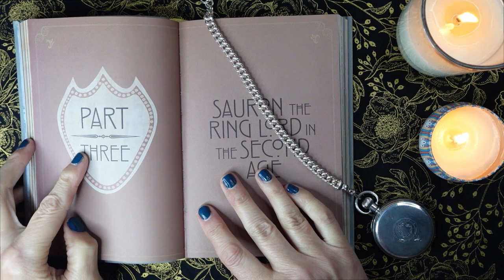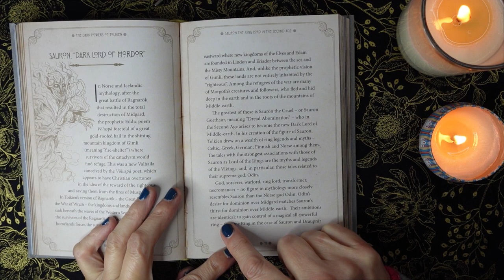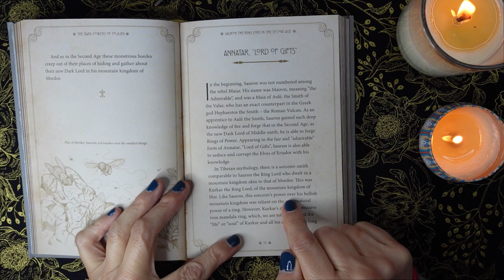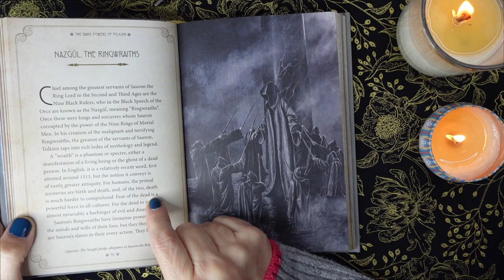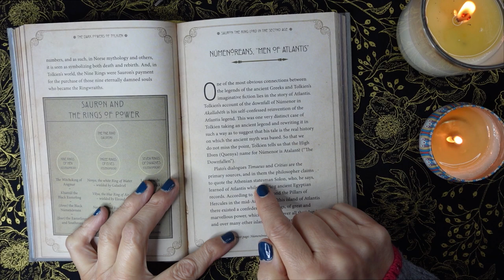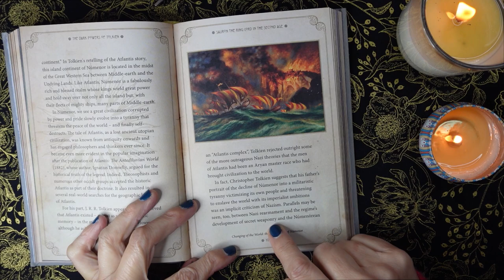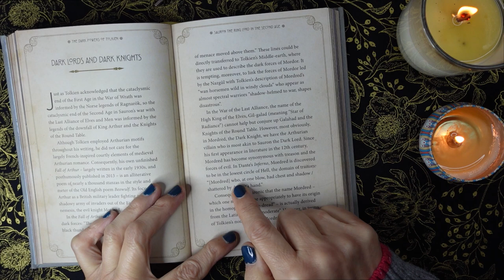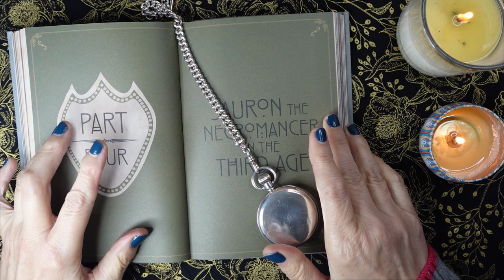ASMR | Tolkien Villains! - Whispered Book Reading, Browsing & Candlelight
Whispered reading about Tolkien's dark forces - origins of Sauron - the Nazgûl and more.